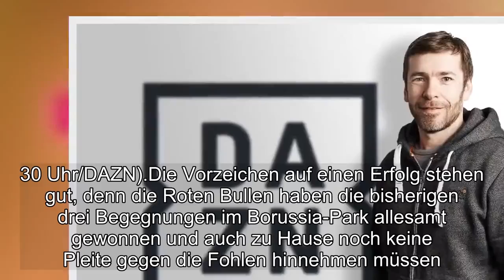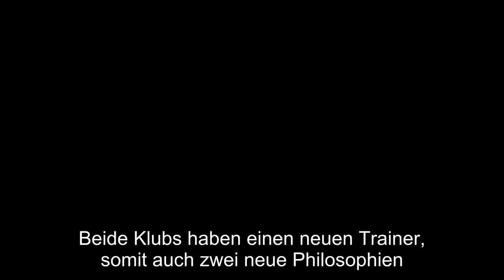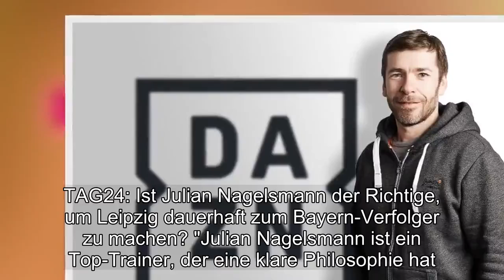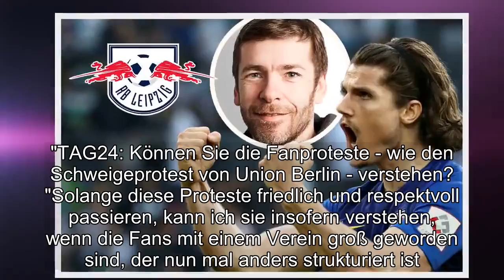RB Leipzig: Kommentator Hagemann sieht die Bullen vor Gladbach-Duell einen Schritt weiter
Leipzig/Mönchengladbach - Den 3.Spieltag der Fußball-Bundesliga eröffnet RB Leipzig am Freitagabend mit einem Auswärtsspiel bei Borussia Mönchengladbach (20.30 Uhr/DAZN).Die Vorzeichen auf einen Erfolg stehen gut, denn die Roten Bullen haben die bisherigen drei Begegnungen im Borussia-Park allesamt gewonnen und auch zu Hause noch keine Pleite gegen die Fohlen hinnehmen müssen.Auch der Kommentator des DAZN-Livespiels, Marco Hagemann, sieht die Sachsen im Gespräch mit TAG24 mit Vorteilen.Marco Hagemann (42) zählt zu den beliebtesten Sportkommentatoren in Deutschland.Freitag ist er für DAZN beim Spiel Gladbach gegen Leipzig am Mikrofon.TAG24: Das wievielte Spiel mit RB-Beteiligung ist das für Sie? Marco Hagemann: "Hui, gute Frage.Ich kann es gar nicht so genau sagen.Vergangene Saison habe ich RB in der Europa League viermal kommentiert: In Glasgow, gegen Rosenborg und die beiden Spiele gegen Salzburg.Also somit auch die beiden Spiele gegen den jetzigen Gladbach-Trainer Marco Rose!" TAG24: Wie bewerten Sie den Saisonstart von Gladbach und RB? "Ich denke, beide können mit dem Saisonstart sehr gut leben.Beide Klubs haben einen neuen Trainer, somit auch zwei neue Philosophien.Das ist bei beiden ein Prozess, indem noch nicht alles laufen kann, von daher ist der Saisonstart gelungen.Gerade RB hat beide Partien gewonnen: Die erste sehr souverän beim Aufsteiger Union (4:0), die zweite etwas komplizierter gegen Frankfurt (2:1)."TAG24: Bislang hat RB alle drei Auswärtsspiele im Borussia-Park gewonnen.Wie sieht es am Freitag aus? "Es wird ein Duell auf Augenhöhe.Sowohl Rose als auch Nagelsmann wollen einen offensiven, attraktiven Fußball spielen lassen.Ich erwarte also ein sehr temporeiches Spiel.Das wird ein sehr interessantes Duell: Beide Teams haben individuelle Klasse, Tempo, und eine klare Spielidee.Ich denke aber, dass RB einen kleinen Vorteil hat, weil mir scheint, dass RB im Prozess schon einen Schritt weiter ist.Das Team kennt sich, die Automatismen scheinen schon ganz ordentlich zu greifen." Weil sie noch "zu grün hinter den Ohren" waren, sei Julian Nagelsmann (32) mit der TSG Hoffenheim in der letzten Saison aus der Champions-League-Gruppenphase ausgeschieden.TAG24: Ist Julian Nagelsmann der Richtige, um Leipzig dauerhaft zum Bayern-Verfolger zu machen? "Julian Nagelsmann ist ein Top-Trainer, der eine klare Philosophie hat.Er hat bei der TSG beweisen, dass er auch mit schwierigen Phasen umgehen kann.Zudem hat er gezeigt, dass er Spieler besser machen kann: Kramaric, Amiri, Demirbay, etc.Er wird RB noch flexibler machen, kann der Mannschaft verschiedene Systeme einimpfen.Seine Bewährungsprobe wird aber die Champions League sein.Dort hat er mit Hoffenheim Lehrgeld bezahlt.Zwar hat er die TSG sehr ansehnlichen Fußball spielen lassen, aber insgesamt war das alles noch zu grün hinter den Ohren.Nagelsmann passt zur generellen RB-Spielidee.Daher kann ich mir vorstellen, dass er RB dauerhaft oben halten kann.Aber es gibt ja noch andere Teams, die den FC Bay